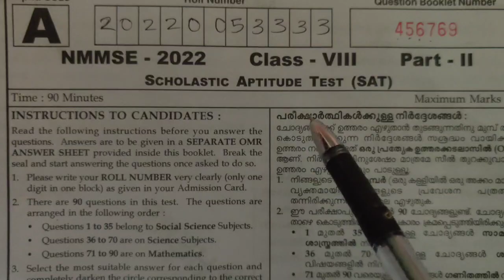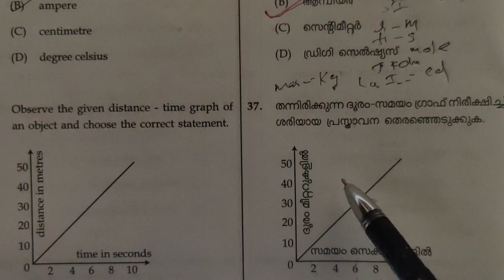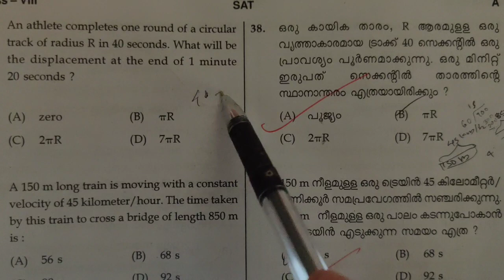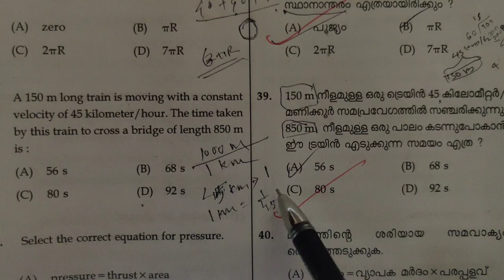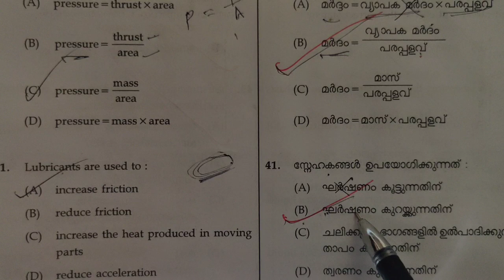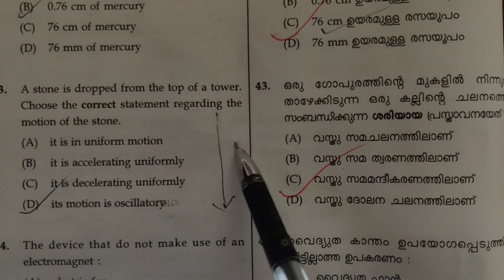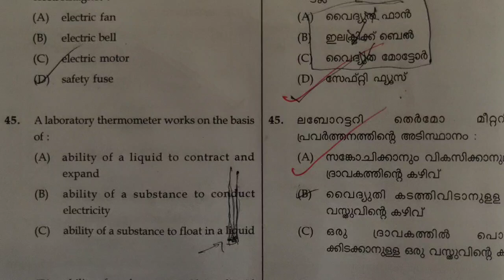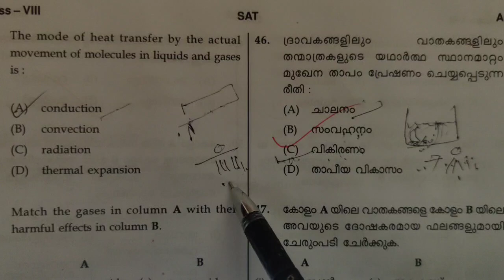NMMS 2022 SAT | PHYSICS SHORTCUTS